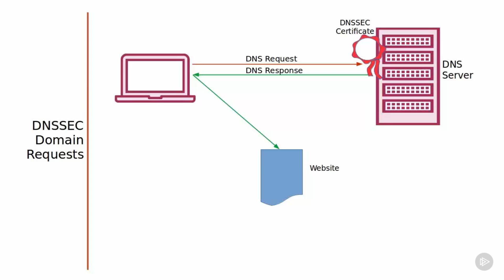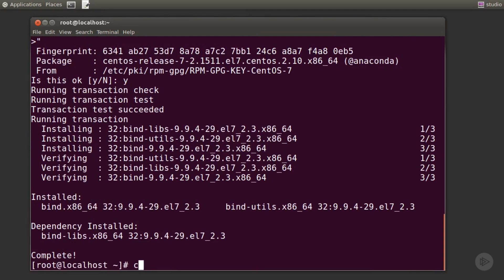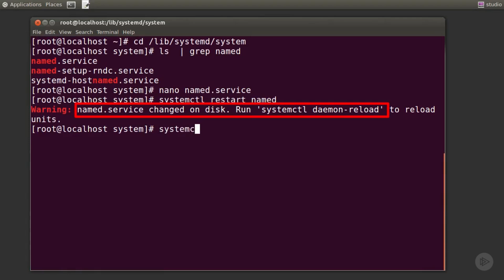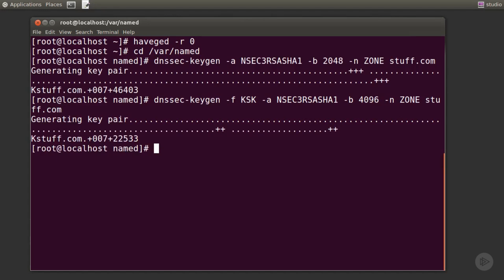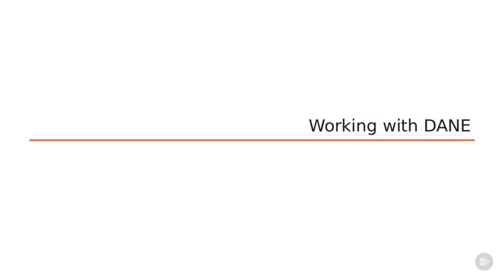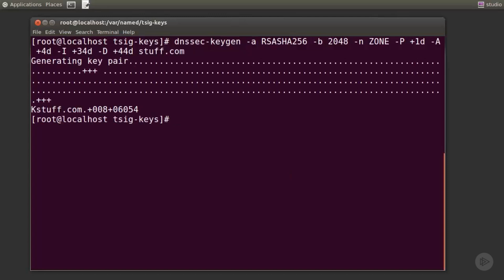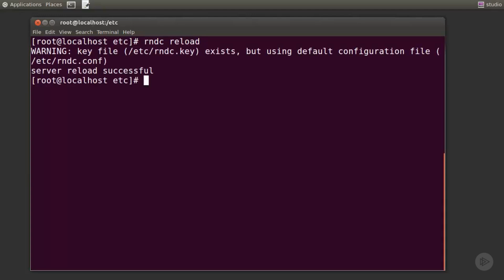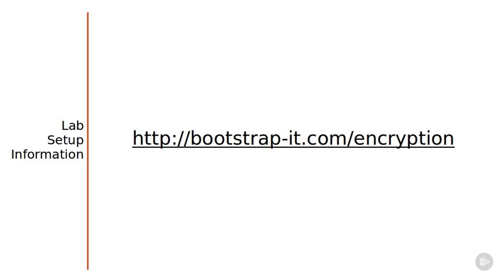Шифрование и DNS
18 - Что Такое Шифрование DNS
19 - Создаем Базовую Инфраструктуру BIND
20 - Генерируем Ключи DNSSEC
21 - Работаем с DANE
22 - Администрируем DNSSEC
23 - Обзор Модуля и Всего Курса